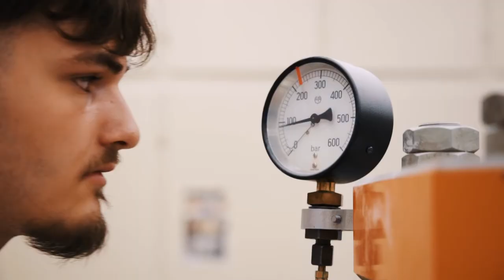Keramische Produkte herstellen als Industriekeramiker/in EFZ | Lehrstellenvideo | Yousty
Ein Einblick in den Alltag einer Lehrstelle bei der LAUFEN in Laufen BL als

Der Beruf Industriekeramiker/in EFZ ist nicht besonders bekannt. Wenn ihr ihn auch nicht kennt oder nur oberflächlich, dann seid ihr hier richtig. In diesem Video wird dieser Beruf beleuchtet und ihr bekommt einen breiten Einblick in das Tätitgkeitsfeld.

Ihr wollt mehr über eine Ausbildung bei LAUFEN erfahren? Hier gibt es mehr Informationen: Das Besondere an yousty.ch ist, dass du neben allen wichtigen Informationen und Tipps zu den Berufen, freien Lehrstellen und dem Bewerbungsprozess Einblicke in ein Unternehmen bekommst. Bei Yousty kannst du online schnuppern!